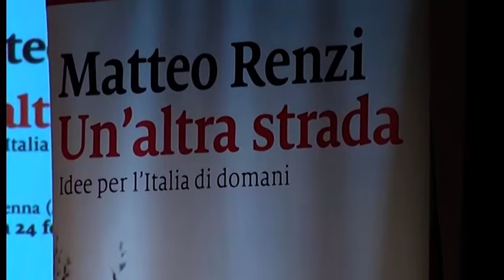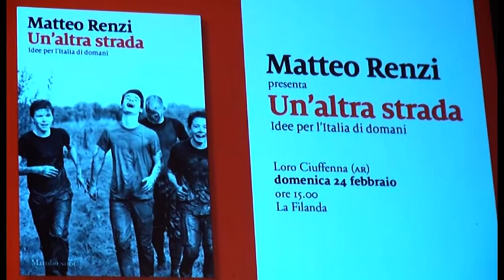Renzi in Valdarno: "non ci dormo la notte ma non mi fermo"